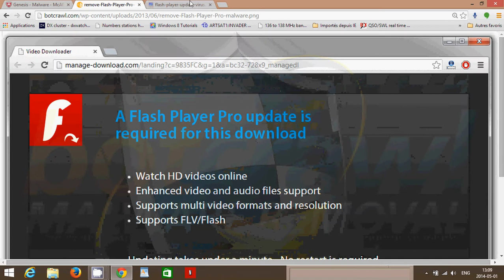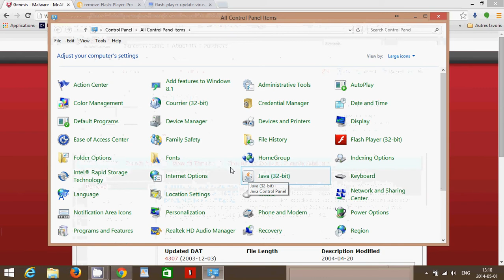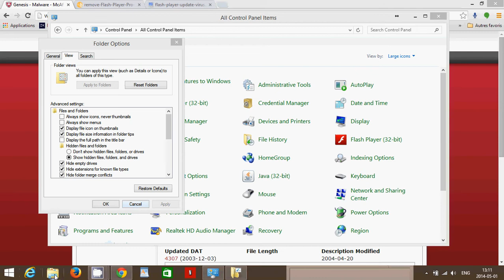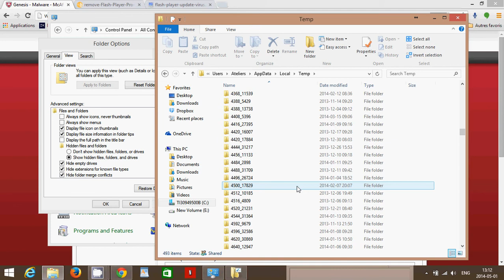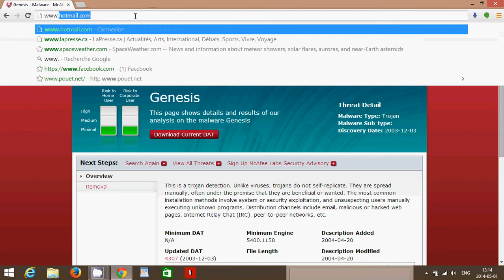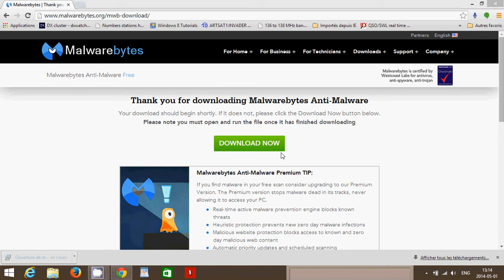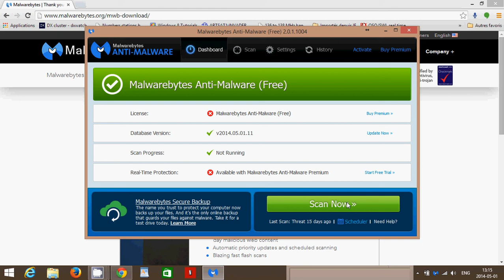Fixit removing genesis malware adware pop ups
Checking for and removing genesis malware from you computer.   If you have some unusual pop ups when browsing the web why not check it out